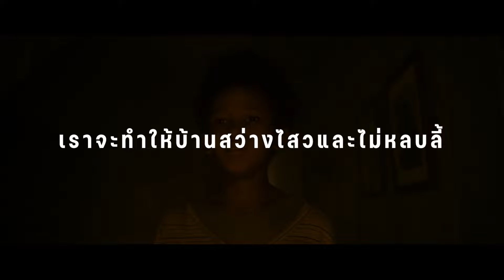Never Let Go | Special Scoop EP.2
ท่ามกลางโลกที่ล่มสลาย ฝูงปีศาจรายล้อม
มีเพียงหนึ่งกฎต้องห้ามถ้าอยากรอด
'ผูกเป็น หลุดเท่ากับตาย'

19 กันยายน ในโรงภาพยนตร์